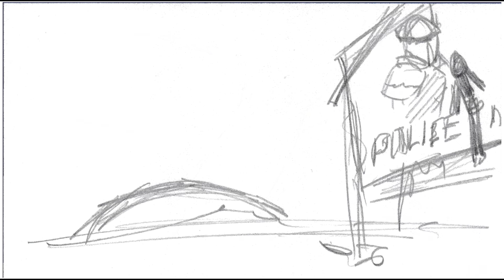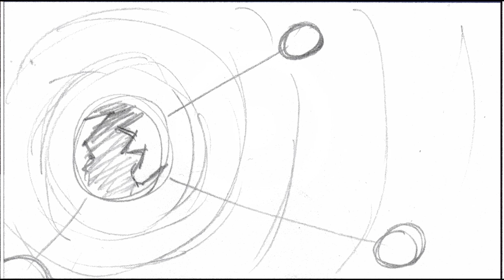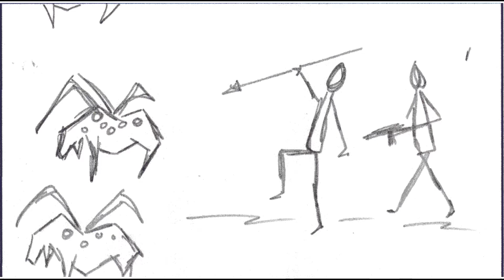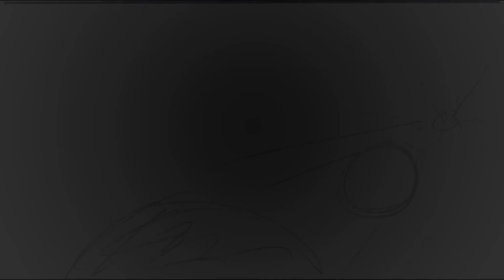Existence UX Demo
UX demo reel for GDPM Abertay University.